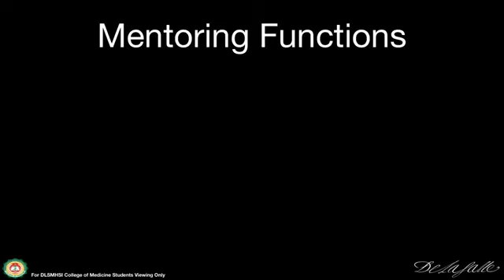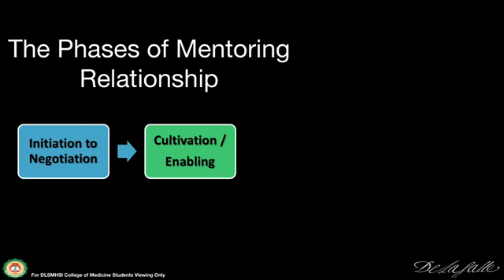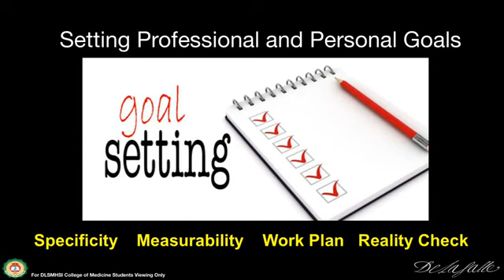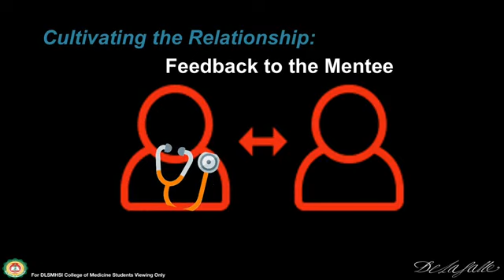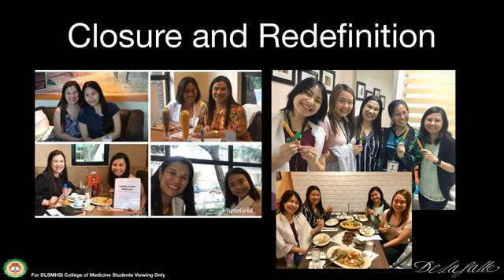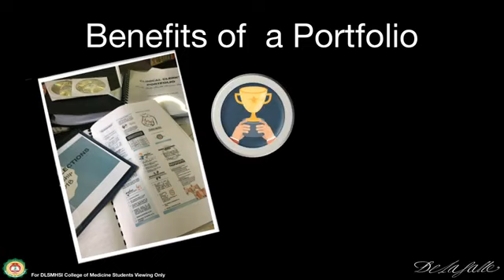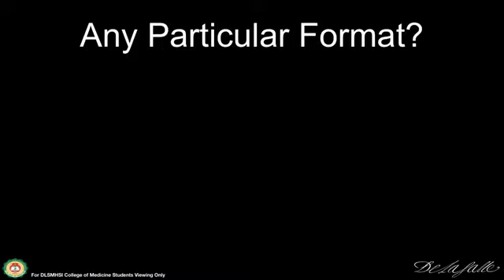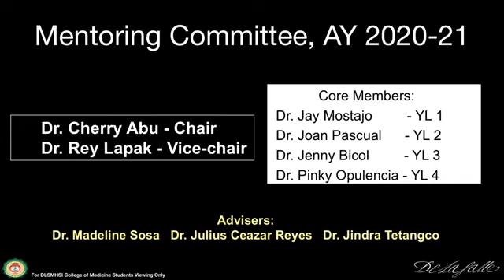Mentoring Orientation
Mentoring Orientation Video

by Cherry T. Abu, MD - Chair of the Mentoring Committee